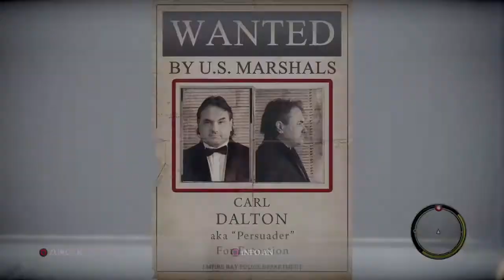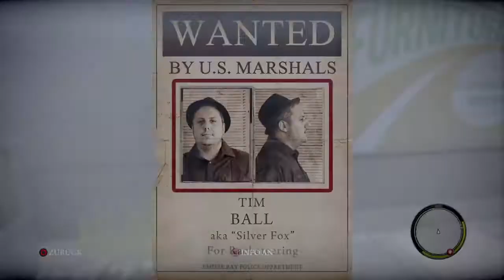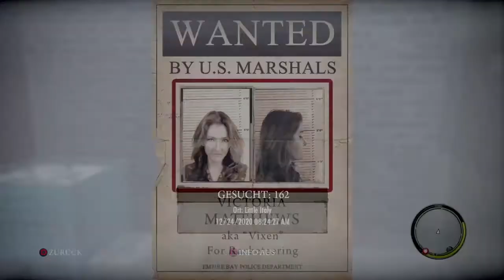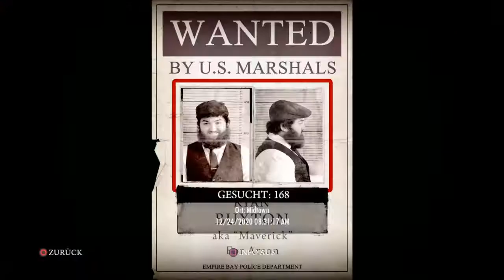Mafia II #42 Steckbriefe die Letzte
- Neue Steckbriefe ab ps4
- Steckbriefnummern: 189,188,187,185,186,184,180,181,182,183,179,163,175,176,164,177,178,161,162,171,172,185,166,167,168,170,169